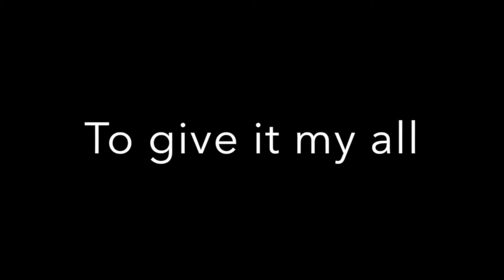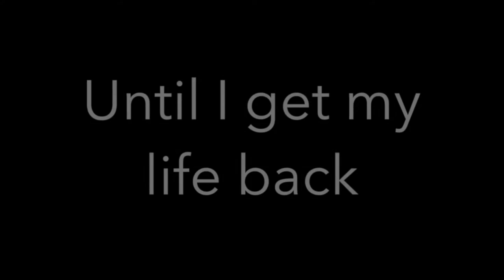It's Time to Lose Weight and Get My Life Back - WEIGHT LOSS MOTIVATION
It's time to lose weight! All changes are difficult, but your health, happiness, and confidence are worth every moment spent to get your life back and pushing yourself to do the work for weight loss.

The tips in this video have helped me lose excess weight and also keep it off. These aren't changes to make for a short period of time. These are all long-term changes that require consistency.

When it comes to weight loss, CONSISTENCY is key. There are many different ways to lose weight, so do what works for you, but keep it consistent.

Good luck on your weight loss journey!

✅ Low Carb
✅ Vegan
✅ Plant Base
✅ High Protein

👨‍🍳 Shopping List
👨‍🍳 Detailed Nutritional Information
👨‍🍳 High-Quality Recipes

Silvestro xo